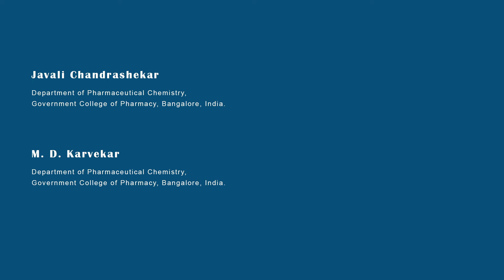Determining the Synthesis of N' Substituted benzylidene 1 benzofuran 2 carbohydrazide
Determining the Synthesis of N'-(Substituted benzylidene)-1-benzofuran-2- carbohydrazide and 5-(5-Substituted-1-benzofuran-2-yl)- 1,3,4-oxadiazole-2-thiol as Potent Antioxidants